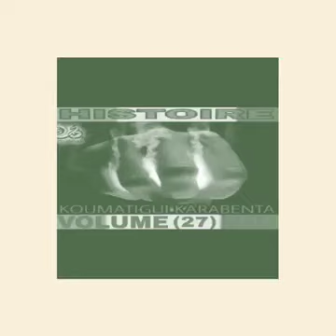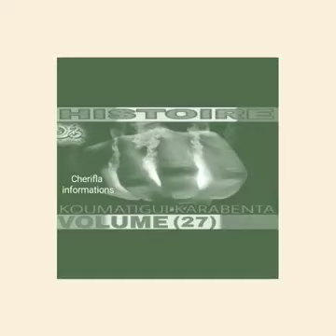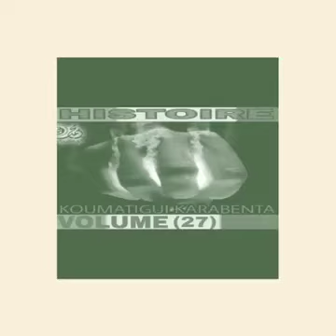Histoire de haidara volume 27